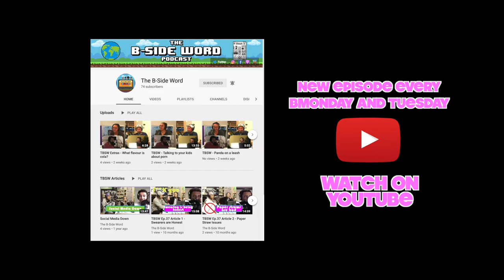TBSW Clips - How good is Tom Cruise???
In this TBSW Clip we talk about Tom Cruise! We disagree on whether we like Tom Cruise's movies or not!

You can also listen to them on iTunes, Spotify, Podbean, or wherever you get your podasts!

Alexander: @phlexphitness
Devin: @devinlegaspi
Maxie: @maxie.insider